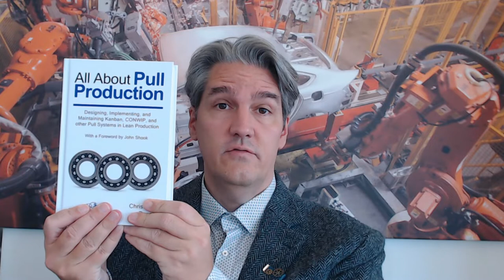Pull is like a Box of Chocolate (short version)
Explaining pull production and kanban using a box of chocolate as an analogy. Video celebrates my book "All About Pull Production" receiving the Shingo Publication Award.